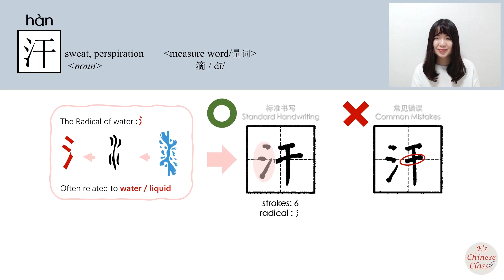HSK4 _汗/han_(sweat)How to Pronounce/Memorize/Write Chinese Word/Character/Radical